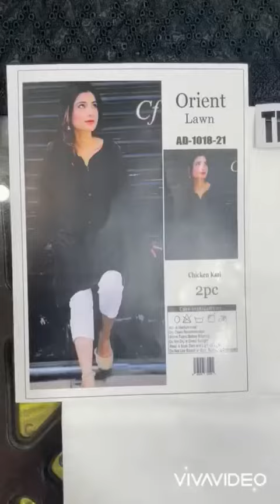Orient lawn collection 2021